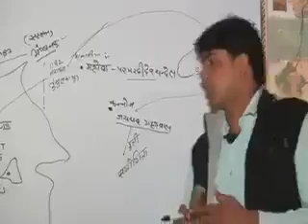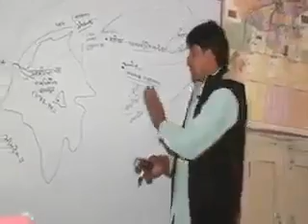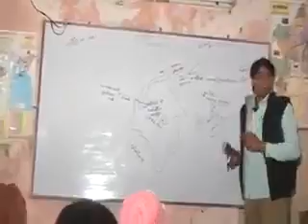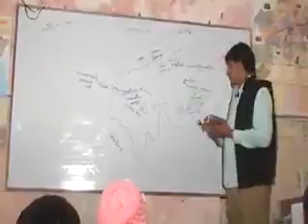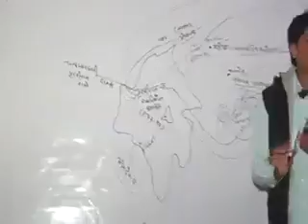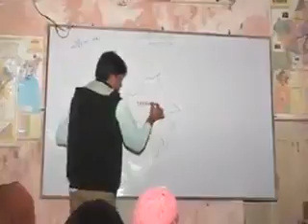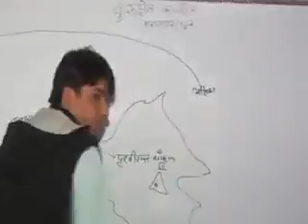India best history teacher